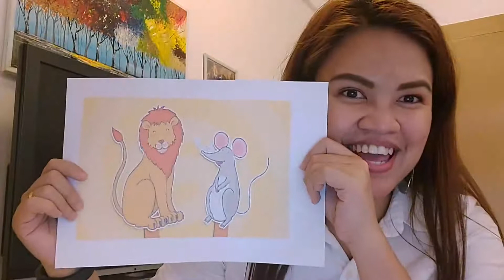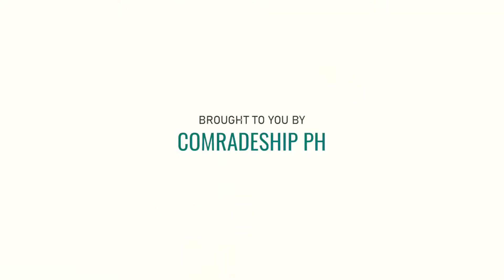'The Lion and the Mouse' | Virtual Storytelling No. 1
Every SaturYayy is our VirtualStorytelling day and so, for this day today we are going to meet the king of the jungle and his friend!

The story will be shared to us by our first storyteller, Ma'am Carlihbee, a teacher in Dubai UAE. Do you bet your story title guess is right? Let us see! Sit comfortably, relax and enjoy.

To be our guest on our VirtualStorytelling next SaturYayy, send us your own recorded video through this and register to this .

And to get to know more about our first story teller, you may visit, like and follow her Official Facebook

Come and join our cause now!

Learn More about Comradeship PH:
Comradeship PH is a for-purpose travel and event organization sharing the power of volunteerism and instilling a culture of giving.